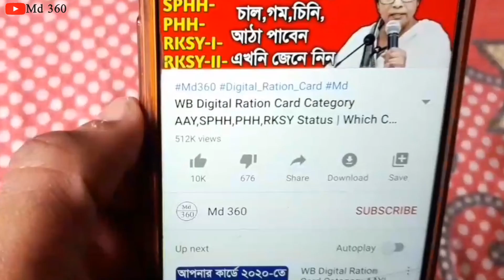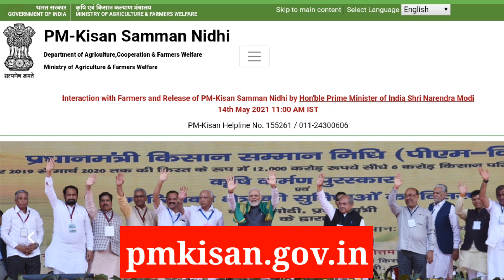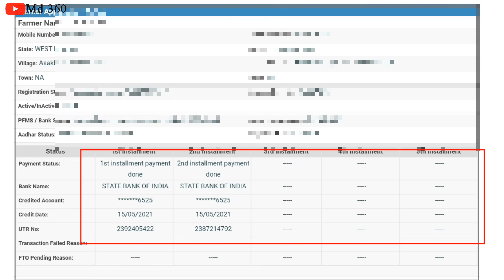প্রধানমন্ত্রী 2000 টাকা করো দিচ্ছে আরও সবাইকে, PM Kisan Samman Nidhi Yojana Next Installment Date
প্রধানমন্ত্রী কিষান সম্মান নিধি যোজনার টাকা যারা পাননি কবে পাবেন দেখুন লিস্ট PM Kisan Samman Nidhi

যেকোনো ব্যাঙ্ক অ্যাকাউন্ট থাকলে আজকে পেলেন 2000 টাকা PM Kisan Samman Nidhi Yojana Online Status Check

pm kisan
pm kisan samman nidhi yojana online bengali
kisan samman yojana online application
md 360
krishak samman nidhi in west bengal
kisan nidhi yojana online kaise kare
krishi samman nidhi apply online
pm kisan yojana
krishak bandhu online apply
pmkisan.nic.in registration
krishak samman nidhi yojana
md360
prodhan montri kisan samman nidhi
how to apply pm kisan samman nidhi
how to pm kisan registration
krishak bandhu
krishak samman nidhi
pm kisan self declaration form
pm kisan samman nidhi.nic.in registration
how to apply pm kisan yojana online
kisan samman nidhi yojana online registration
new pm kisan registration
pmkisan samman nidhi.nic.inregistration kaise kare
pradhanmantri kisan samman nidhi yojana
pradhanmantri krishi samman nidhi yojana
prodhan montri krishi samman nidhi
prodhan montri krishok yojana
gojol
how to apply pradhan mantri krishi samman nidhi
how to register pm kisan samman nidhi
kisan samman nidhi yojana online kaise kare
kisan samman yojana
kisan yojana 6000 online form
kishan nidhi yojna

Pradhan Mantri Kisan Samman Nidhi Yojana Online New Farmer Registration & Application 2021

How To Apply Pm Kisan Samman In Bengali West Bengal 2021

Pm Kisan Samman Nidhi Scheme Apply Problem Solve 2021

 samman nidhi yojana me aavedan kaise kare mobile se 2021

 प्रधानमंत्री किसान सम्मान निधि योजना में ऑनलाइन आवेदन कैसे करे.

 kisan samman nidhi yojan 2021 on mobile phone.

পিএম কিষান সম্মান নিধি যোজনা আবেদনের পদ্ধতি অনলাইন মোবাইলে ৬ হাজার টাকা 2021

Pradhan Mantri Kisan Samman Nidhi Yojana Update News 2021 In West Bengal & PM Kisan Yojana.

Pm Kisan Samman Nidhi Yojana Online New 2021

Pm Kisan Samman Nidhi Yojana Online Register In Mobile 2021

Pm Kisan Samman Nidhi Yojana Online Form Submit Full Tutorial Bangla 2021

Pm Kisan Yojana,PM Kisan New Registration Submit Problem Solve 2021

new farmer registration.
 pardhanmantri kisan nidhi yojana.
PM kisan samman nidhi.
 farmer registration.
 online farmer registration.
kisan registration.
 new farmer registration pm kisan.
pradhan mantri kisan nidhi yojana.
 pm kisan yojana form.
 farmer registration form.
 pm kisan samman nidhi, Rs.6000/- per year 2000 instalment.

 scheme yojana modi yojana.

 PM-KISAN Online
 Registration Application.

 Pradhan Mantri KIsan Samman Nidhi online application.

 farmer registration pm kisan.
 how to apply online pm kisan.
 farmer scheme online apply.
md 360
pradhan mantri kisan samman nidhi yojana.
pm kisan online apply.
pm kisan samman nidhi yojana online 2020.
কিষান সম্মান নিধি যোজনা।
প্রধানমন্ত্রী কৃষক সম্মান নিধি যোজন।
প্রধানমন্ত্রী কৃষক সম্মান নিধি।
pm kishanpm kisankisan credit card.
pradhanmantri kisan samman nidhi.
how to apply pradhan mantri kisan samman nidhi.
kisan yojana.
pradhanmantri kisan nidhi yojana.
krishak bandhu.
pradhan mantri kisan yojana.
pm yojana.
online.
pmkisan.nic.in registration
pradhan mantri krishi sinchai yojana.
kisan samman nidhipm kisan yojana online.
pm modi scheme 2021
pradhanmantri kisan yojana.